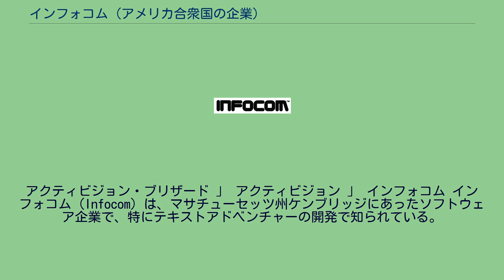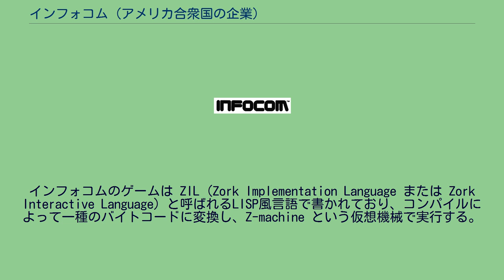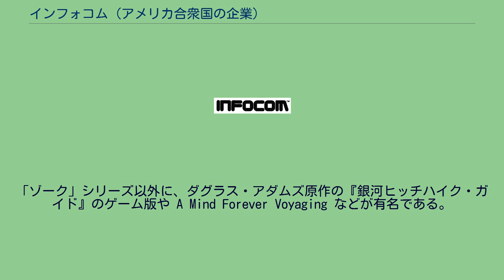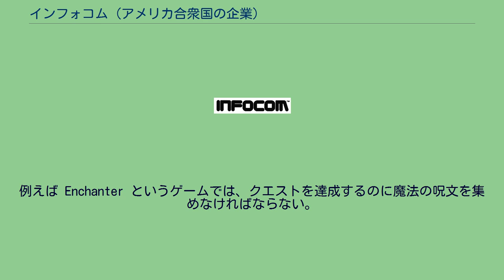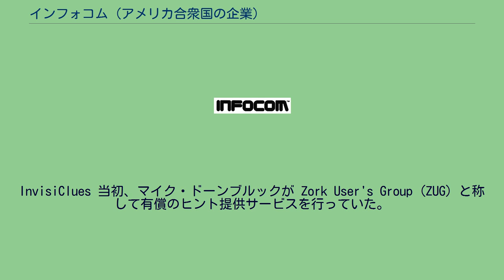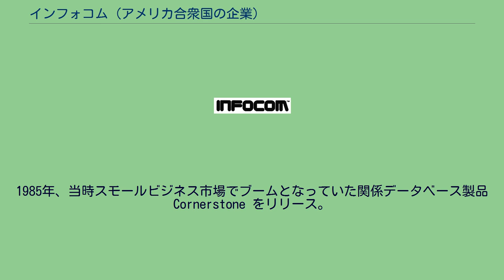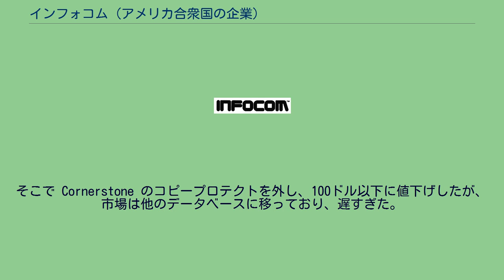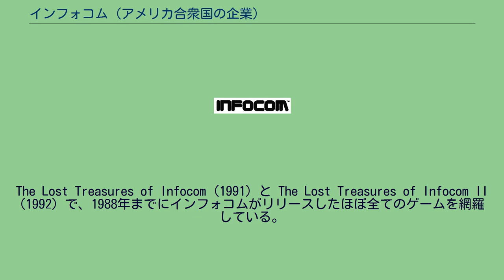インフォコム (アメリカ合衆国の企業)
アクティビジョン・ブリザード
アクティビジョン・ブリザード 」 アクティビジョン 」 インフォコム インフォコム（Infocom）は、マサチューセッツ州ケンブリッジにあったソフトウェア企業で、特にテキストアドベンチャーの開発で知られている。
また、関係データベース Cornerstone も開発した。
1979年6月22日、デイヴ・レブリング、マーク・ブランク、アルバート・ヴェッツァ、ジョエル・ベレズといったMITの職員や学生が創業。
1986年、アクティビジョンに買収され、1989年にはインフォコム部門が廃止された。
しかしアクティビジョンは、1990年代にもインフォコムの看板タイトルである「ゾーク」のブランド名でゲームをいくつかリリースしていた。
2002年にはインフォコムの商標を完全に廃止した。
インフォコムの得意とするゲームはインタラクティブフィクション(テキストアドベンチャー)と呼ばれるもので、ユーザーが短い文を入力することで主人公の行動を決定する。
ユーザーが選択した行動に対してプログラムが結果を文章で説明する。
ユーザーはその文章を読み、次に何をするかを決定し、例えば "go west" や "take flashlight" といった指示をする文を入力する。
インフォコムのゲームは ZIL（Zork Implementation Language または Zork Interactive Language）と呼ばれるLISP風言語で書かれており、コンパイルによって一種のバイトコードに変換し、Z-machine という仮想機械で実行する。
テキストベースのゲームはどれも Z-machine インタプリタを使っており、各アーキテクチャ向けにこのインタプリタを移植すれば、どのゲームもそのアーキテクチャ上で動作可能となる。
洗練された構文解析器を備えており、ユーザーが入力する複雑な命令を解釈する。
それまでのアドベンチャーゲームは「動詞 + 名詞」の形式しか認識できなかったが、インフォコムの構文解析器はそれ以外の様々な文型を理解できた。
例えば、"go west" だけでなく "go to festeron" という命令でも認識される。
Z-machine を採用したことでインフォコムは、Apple II、Atari 800、PC/AT互換機、Amstrad CPC、コモドール64、コモドール128、ケイプロ (CP/M)、TI-99/4A、Macintosh、Atari ST、Amiga、TRS-80 といった当時の多くのホームコンピュータ向けに同時にゲームをリリースすることができた。
インフォコムの製品にはゲームの世界観に沿ったおまけが付属しており、"feelies" または "smellies" と呼ばれていた。
MITコンピュータ科学研究所のマーク・ブランクとデイヴ・レブリングは1977年、「コロッサル・ケーブ・アドベンチャー」に触発されて「ゾーク」を開発し、それがインフォコムの最初の製品となった。
当時のパーソナルコンピュータの平均的なメモリ容量より大きなゲームを実行可能にする革新的な仮想記憶システムを開発したが、大型メインフレームで開発されたゲームは3部作に分割する必要があった。
「ゾーク I」は当初1980年にTRS-80向けにリリースされたが、最終的には複数のプラットフォームで総計百万本以上を売り上げることになった。
マイクロソフトは「アドベンチャー」を MS-DOS 1.0 向けに安価にリリースしたが、「ゾーク I」の方が IBM PC でも人気となった。
レブリングとブランクはさらにいくつかゲームを作り、スティーブ・メレツキーらをゲームライターとして雇い入れた。
「ゾーク」シリーズ以外に、ダグラス・アダムズ原作の『銀河ヒッチハイク・ガイド』のゲーム版や A Mind Forever Voyaging などが有名である。
創業当初の数年間、テキストアドベンチャーはインフォコムに莫大な収入をもたらした。
当時のコンピュータゲームは発売直後には売れるが間もなく売り上げが急降下するのが普通だった。
しかし、インフォコムのタイトルは何年間も販売されていた。
当時の従業員ティム・アンダーソンは「それは驚異的だった。地下で紙幣を印刷していたような勢いだった」と述べている。
インフォコムの成功の鍵は、マーケティング戦略、ス...